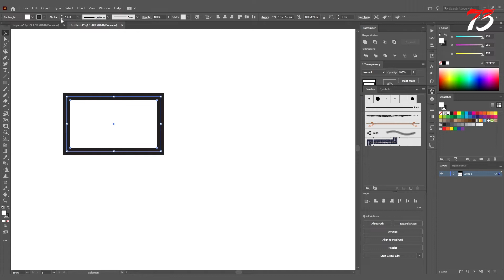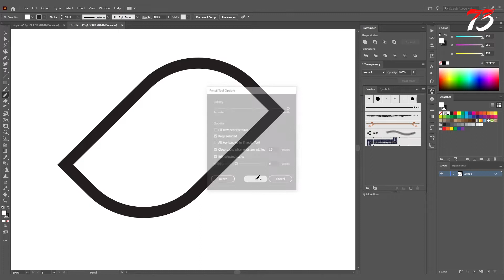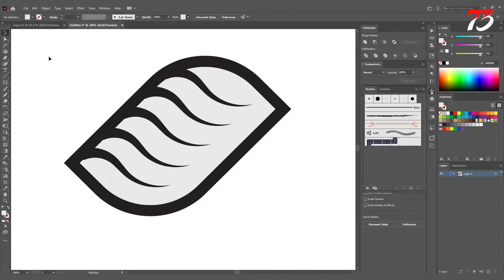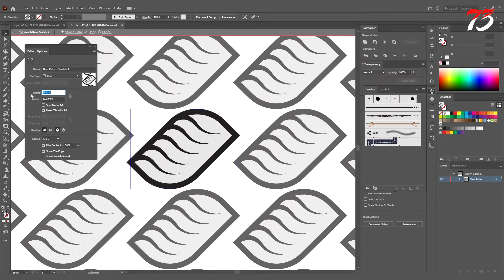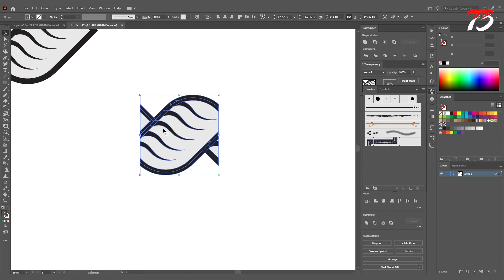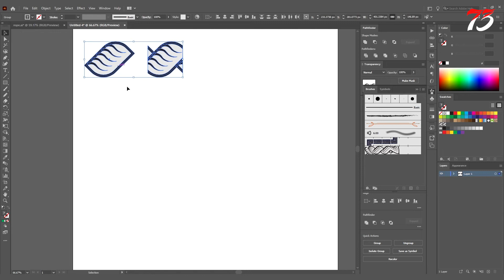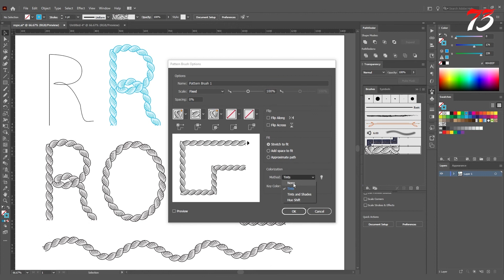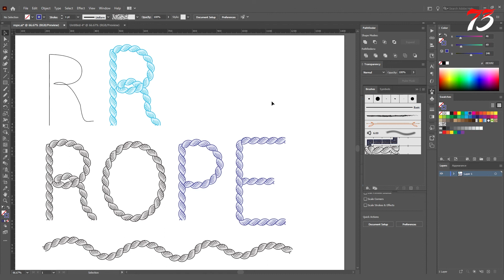How to Draw Rope Brush in Adobe Illustrator | Illustrator Tutorials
Join Shutterstock's global community of contributors and earn money doing what you love